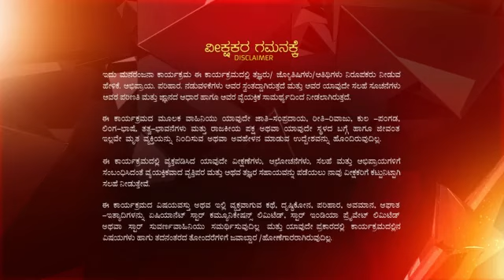Shubha_Mangala_S1_E157_EPISODE_Reference_only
anti-piracy upload Shubha_Mangala_S1_E157_EPISODE_Reference_only